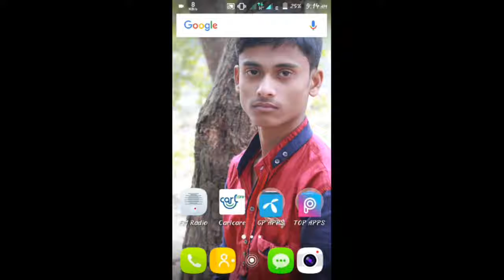COC - Town Hall 07 VS Town Hall 10 -- Clash of Clans - Excluesive War Attack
COC Exclusive War Attack